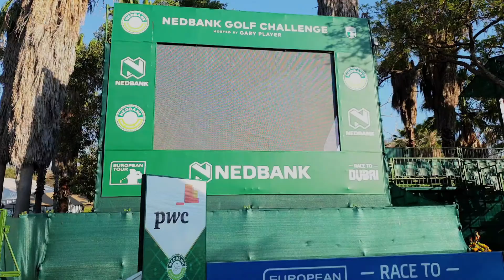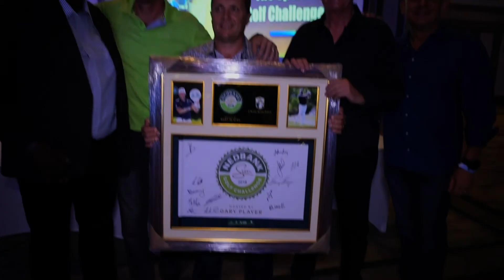2018 - Week 22 - The Sports Trust Golf Challenge